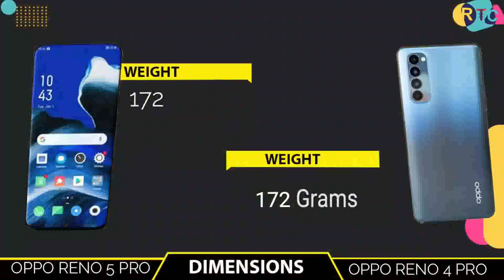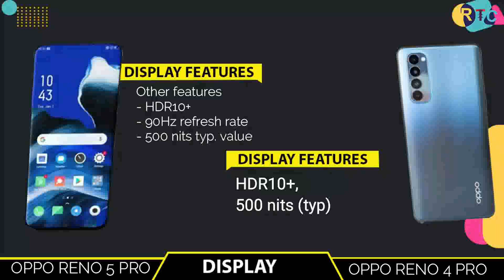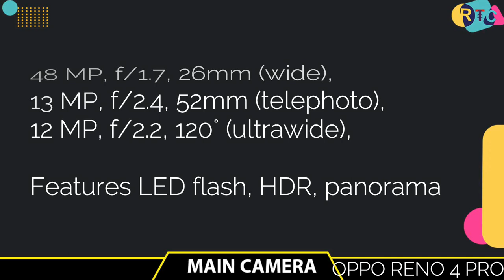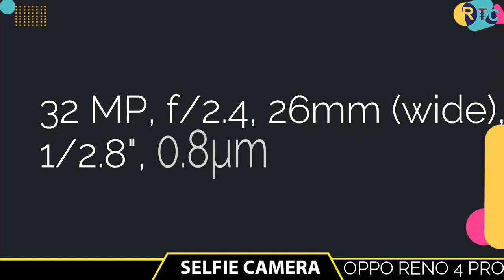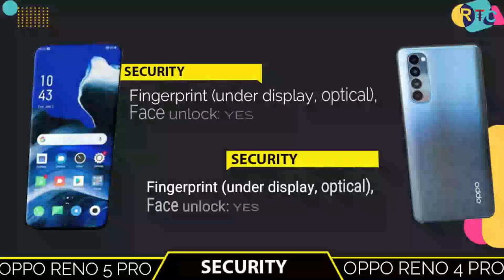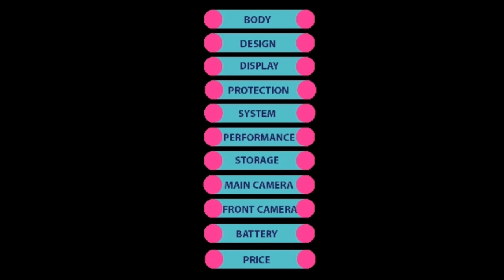Oppo Reno 5 Pro 5G vs Oppo Reno 4 Pro || Full Comparison ⚡ which one is Best II RTC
🔴🔴🔴🔴🔴🔴🔴 Assalamualaikum viewers 🔴🔴🔴🔴🔴🔴

Title:-  Oppo Reno 5 Pro 5G vs Oppo Reno 4 Pro || Full Comparison ⚡ which one is Best II RTC

🔘Follow Us🔘